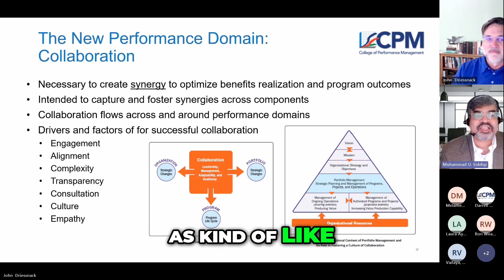Power of Collaboration - The Key to Success